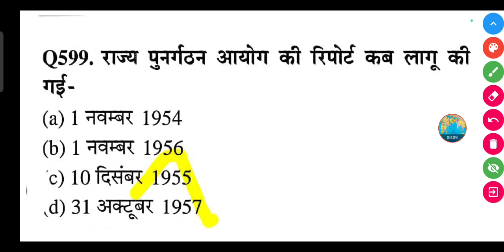राज्य पुनर्गठन आयोग की रिपोर्ट कब लागू की गई- || Rajya punargathan aayog ki report kab lagu ki gai